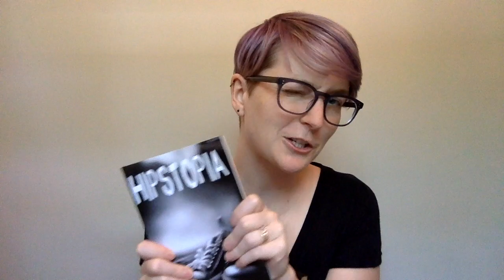On Creative Emulation - Hipstopia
On this vlog, I discuss how Hipstopia was born from a joke on the internet.

To purchase books, read new work on Wattpad for free, or view my